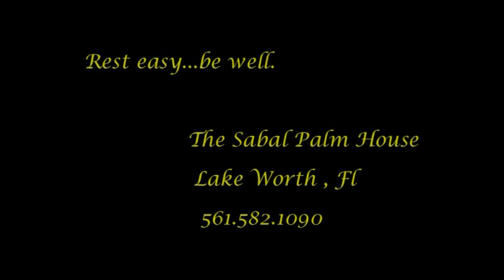Sabal Palm House Bed and Breakfast in Palm Beach County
The Sabal Palm House Bed and Breakfast of Palm Beach County is honored to be recognized by AAA for our commitment to provide you with the highest hospitality and service. Located walking distance to the beautiful Palm Beaches, the Intracoastal Waterway and downtown Lake Worth, FL, with its antique shops, wonderful restaurants, ECOTOURISM, and regional theatre, the Sabal Palm House is in the ideal location for your stay in South Florida. We are a great spot to rest when traveling from Orlando to Miami or the Florida Keys.